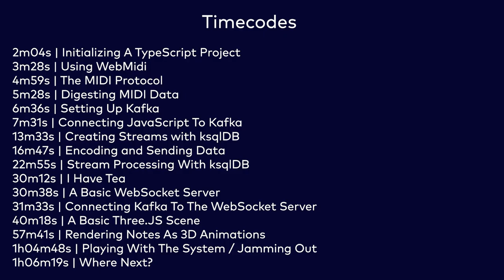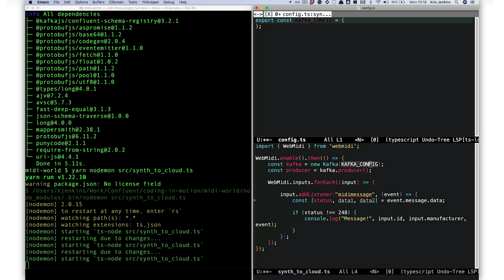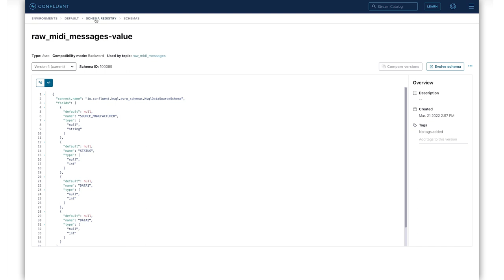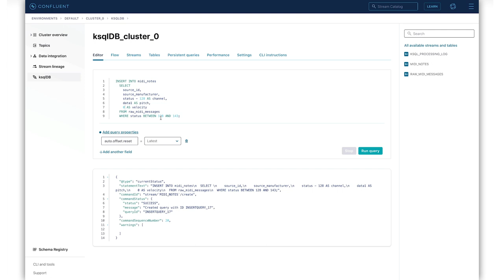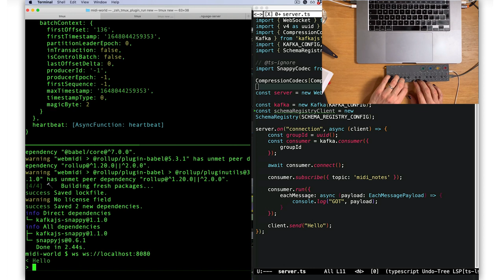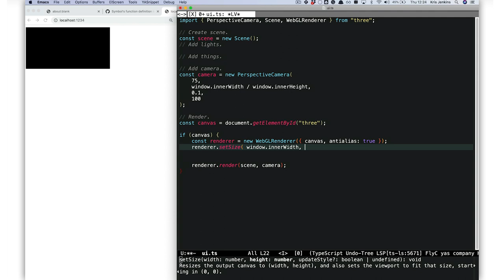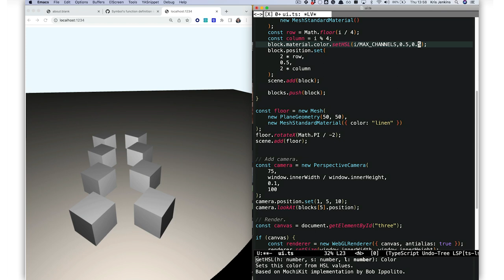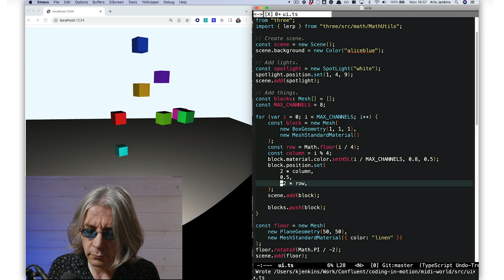Build a Data Streaming App with TypeScript/JavaScript and Apache Kafka | Coding in Motion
| In this episode of Coding in Motion, Kris Jenkins (Senior Developer Advocate, Confluent) explains how to build a full-stack JavaScript, real-time data processing app that integrates, enriches, and streams musical data into Apache Kafka®, Confluent, and ksqlDB.

► Build a Reactive Data Streaming App with Python and Apache Kafka | Coding In Motion

TIMESTAMPS
00:00 - Intro
02:04 - Initializing A TypeScript Project
03:28 - Using WebMidi
04:59 - The MIDI Protocol
05:28 - Digesting MIDI Data
06:36 - Setting Up Kafka
07:31 - Connecting JavaScript To Kafka
13:33 - Creating Streams with ksqlDB
16:47 - Encoding and Sending Data
22:55 - Stream Processing With ksqlDB
30:12 - I Have Tea
30:38 - A Basic WebSocket Server
31:33 - Connecting Kafka To The WebSocket Server
40:18 - A Basic Three.JS Scene
57:41 - Rendering Notes As 3D Animations
01:04:48 - Playing With The System / Jamming Out
01:06:19 - Where Next?